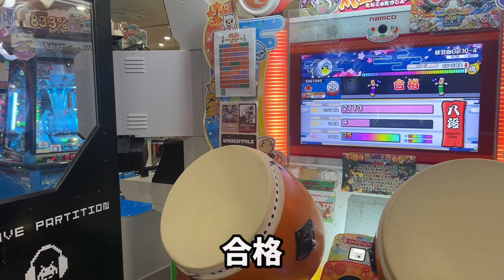十段おためしプレイ！Amber Light、またさいたま2000、Re：End of a Dream【太鼓の達人,小学生,ドンだー,キッズ,子供】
十段課題曲、Amber Light、またさいたま2000
と、Re：End of a Dreamの鬼に挑戦しました。
※Re：End of a Dreamの裏が十段課題曲です。

九段合格前の撮影です。

まあくんとセッションでドンカマ2000、パン vs ごはん！ 大決戦！、火星、フォニイ【太鼓の達人,小学生,ドンだー,キッズ,子供】

九段奪還！？段位道場2023、九段に挑戦してみた【太鼓の達人,小学生,ドンだー,キッズ,子供】

まあくん @user-sn9ec8ll9l  とセッションで2023九段課題曲に挑戦！IN THE ZONE、いろはすてっぷ、マジカル・パフェ【太鼓の達人,小学生,ドンだー,キッズ,子供】

九段の課題曲！マジカル・パフェ、須佐之男、IN THE ZONEやってみた！段位道場2023【太鼓の達人,小学生,ドンだー,キッズ,子供】

段位道場2023スタート！！ユズキ、いきなり七段に挑戦してみた【太鼓の達人,小学生,ドンだー,キッズ,子供】

らっぷぅー君とセッションでトッカータとフーガとロック、神竜 ～Shinryu～、Hand Over (Prod. TEMPLIME)

女子ドンだーカミーさんとセッションでRAINBOW★SKY、ナンセンス文学、くらべられっ子【太鼓の達人,小学生,ドンだー,キッズ,子供】

段位道場2023、八段課題曲しょうゆ de Show you!に挑戦だドン【太鼓の達人,小学生,ドンだー,キッズ,子供】

段位道場2023、七段課題曲チェインクロニクル 通常バトルメドレーに挑戦だドン【太鼓の達人,小学生,ドンだー,キッズ,子供】

岡山県ドンだー超人りゅうせい君とセッションでアンリミテッドゲーム、アキバ20XX、最終鬼畜妹フランドール・S【太鼓の達人,小学生,ドンだー,キッズ,子供】

段位道場2023、九段課題曲のIN THE ZONEに挑戦してみた【太鼓の達人,小学生,ドンだー,キッズ,子供】

ティーマ君とセッションで赤と白薔薇の魔女、Hand Over (Prod. TEMPLIME)、マツヨイナイトバグ、詩謳兎揺蕩兎【太鼓の達人,小学生,ドンだー,キッズ,子供】

こーへー君とセッションで4+1のそれぞれの未来、泥の分際で私だけの大切を奪おうだなんて、アキバ20XX【太鼓の達人,小学生,ドンだー,キッズ,子供】

あおぜみや君とセッションでカラ鞠の花、シャイニングスター、明け星、ヒバナ【太鼓の達人,小学生,ドンだー,キッズ,子供】

小学五年生超人のまさきっきくん とセッションでGot more raves？、VERTeX、8OROCHI、彁【太鼓の達人,小学生,ドンだー,キッズ,子供】